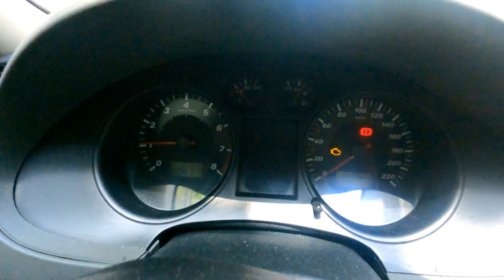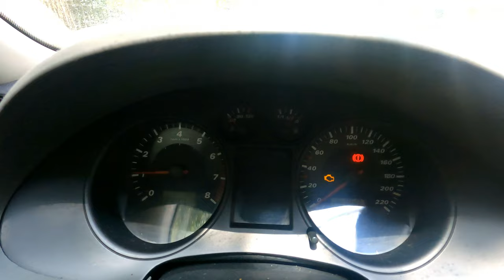At a Greek Gas station | Real activities in Greece | Do you speak Greek?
For improving your Greek with real activities with meetings focused on communication

*In my videos you will see an authentic way Greeks live today!*

In today's video I went to a greek gas station and to the car wash with my camera.

It was a difficult video but I tried my best to show you how I would go to the gas station in my real life.

In the video you'll learn how much is the gas in Greece and what you should say there.

Please, let me know if you 've ever needed a gas station in Greece and how easy was for you to communicate in Greek.

I'm waiting for you in the comments!